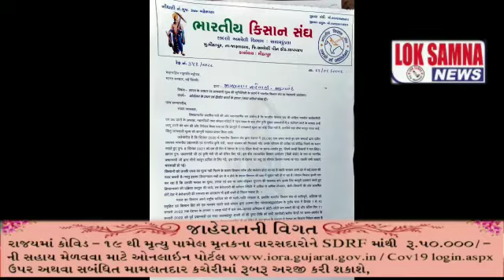ભારતીય કિસાન સંઘના દ્વારા જાફરાબાદ મામલતદાર ને આવેદન પત્ર